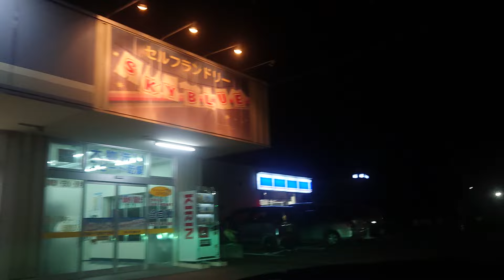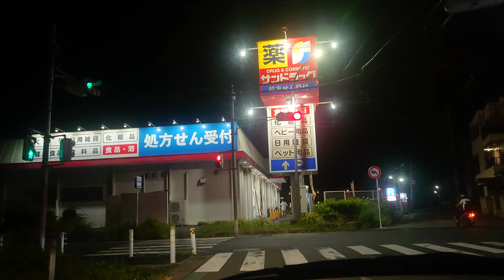【おやじのミッドナイトラジオ📻️】サマーセールでのゲオ巡り&半額祭り狙いのスーパー巡り中雑談❗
ひさしぶりの夜中のドライブです🌉